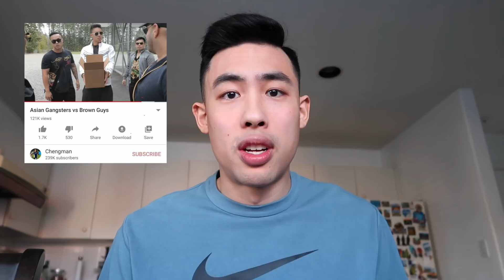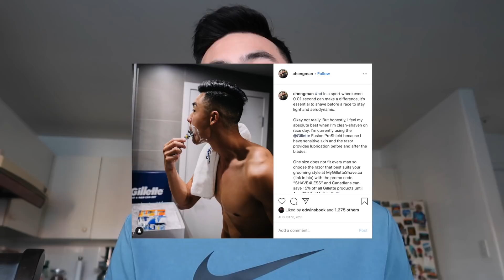Where are the Asian Gangsters and Pranks?